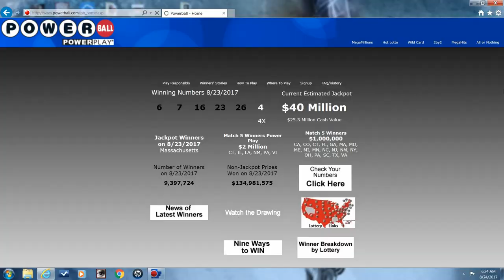Powerball Jackpot Hits $758 Million! Am I A Millionaire (Episode 30)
Powerball Jackpot Hits $758 Million! Am I A Millionaire?